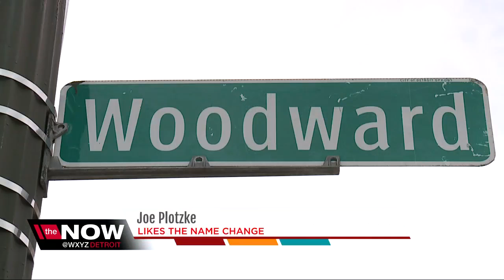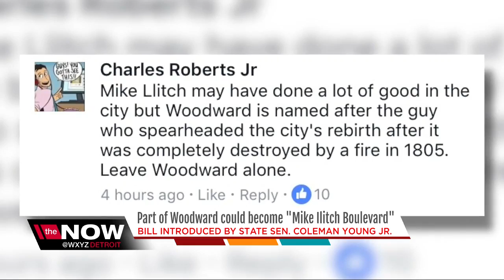Part of Woodward in Detroit could be renamed Mike Ilitch Blvd.